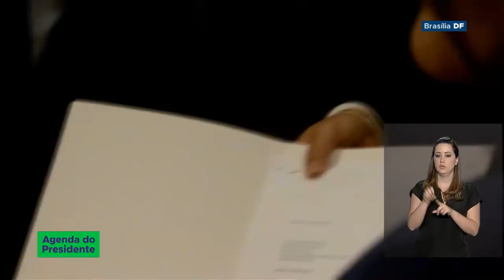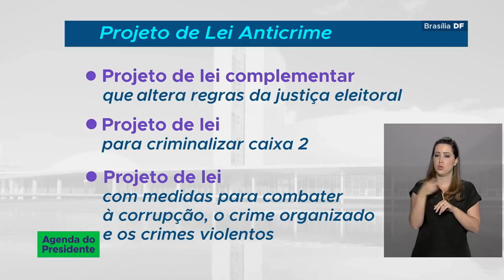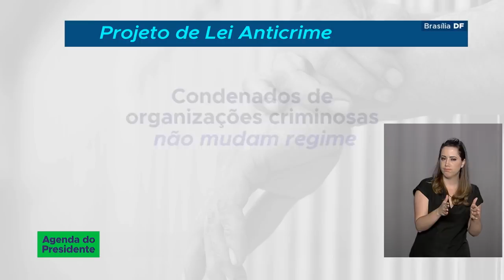Moro entrega Projetos de Lei Anticrime à Câmara dos Deputados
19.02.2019 - O Ministro da Justiça e Segurança, Sergio Moro, entrega Projetos de Lei Anticrime à Câmara dos Deputados; entenda como vai ser a tramitação.